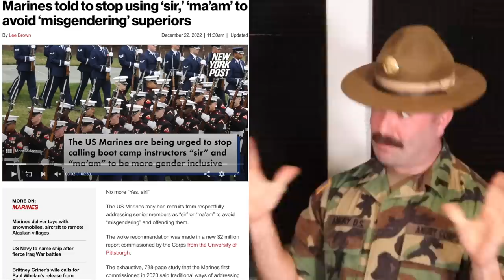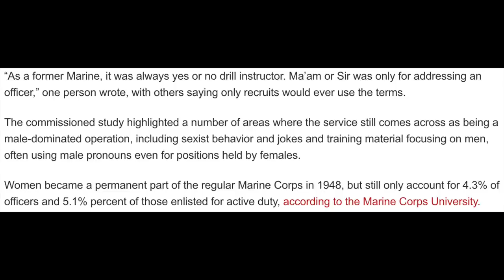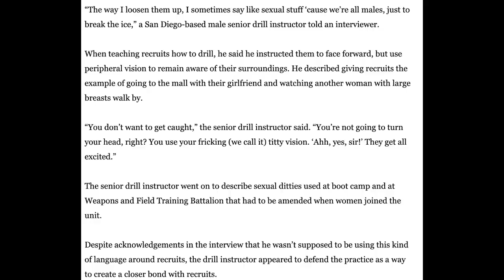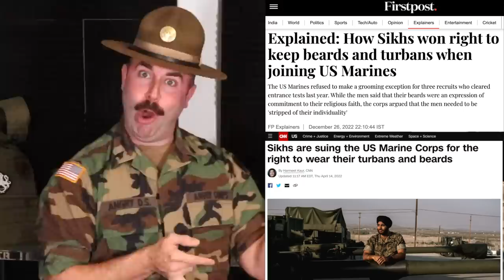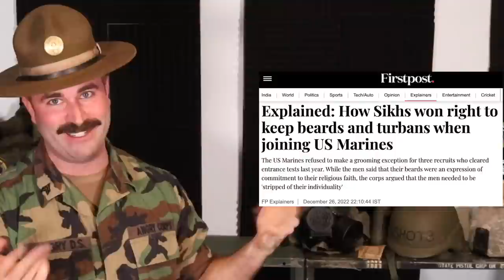No Sir, No Ma'am, No Gender in Marine Corps Basic Training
The Marine Corps may. be losing the " SIr and Ma'am " it's been known for in basic training. This is all due to a multi million dollar study by the University at Pittsburgh, which focused on Gender Inclusivity. You would think that the Corps would be more inclusive and allow the religious group Sikh to practice their religion while serving. Unfortunately the answer is no. 3 Marine recruits had to put forward a suit to the DOD and Marine Corps to serve while keeping their beards and turban.

Raid: Shadow Legends “Christmas 12 Days of Raid” Prize Promotion. Entry is Open to legal residents of THE 50 UNITED STATES AND THE DISTRICT OF COLUMBIA (EXCLUDING NEW YORK AND FLORIDA), who are 18 years or older. VOID WHERE PROHIBITED. Open only to NEW users with a valid Player ID that downloaded Raid: Shadow Legends and opened a Game Account after December 1st, 2022. To install Raid: Shadow Legends for Free, . NO PURCHASE NECESSARY TO ENTER OR TO WIN A PRIZE. A PURCHASE DOES NOT IMPROVE YOUR CHANCES OF WINNING A PRIZE. Prizes: in-game items and/or Amazon.com Gift Cards, in the value and number as described in the Promotion Official Rules Additional Terms may apply on Amazon.com Gift Cards as set forth Prizes will be rewarded randomly, subject to eligibility requirement set forth in the Promotion Official Rules. Promotion Period: December 19th at 00:01 – January 10t at 23:59. Personal Data will be processed in accordance with the Privacy Notice